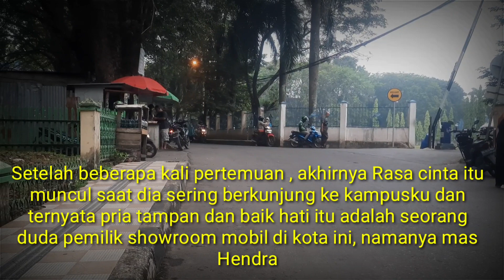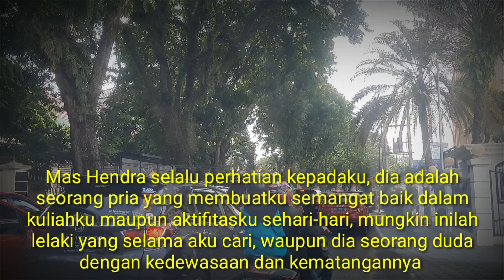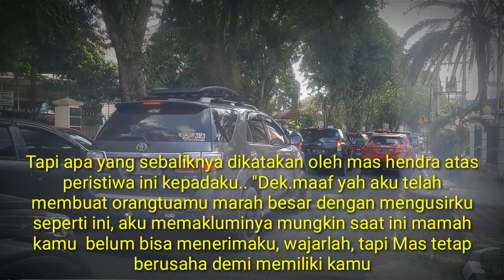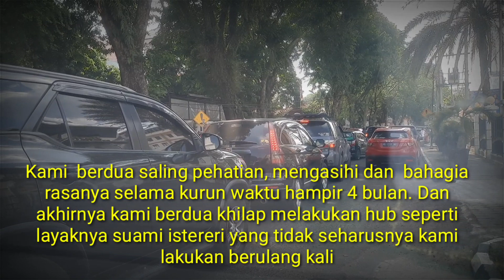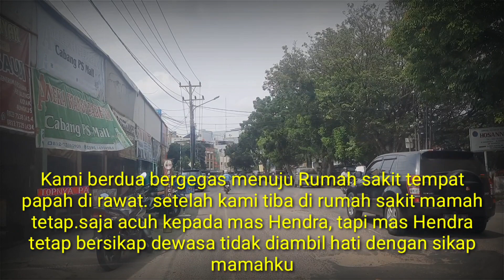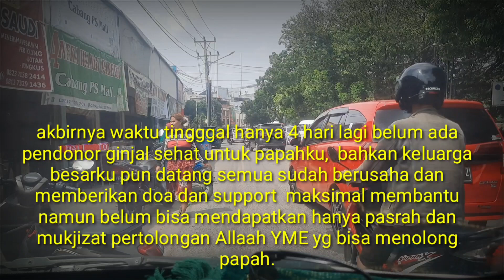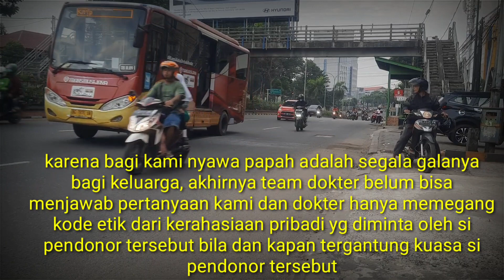Aku Rela Donorkan Ginjalku Demi Mertuaku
Kita mungkin sudah tidak asing lagi dengan peribahasa air susu dibalas air tuba. Peribahasa ini biasanya untuk mengungkapkan kejadian yang mengecewakan. Suatu kejadian yang sangat haru terjadi secara dramatis dan diakhiri dengan saling mencintai.